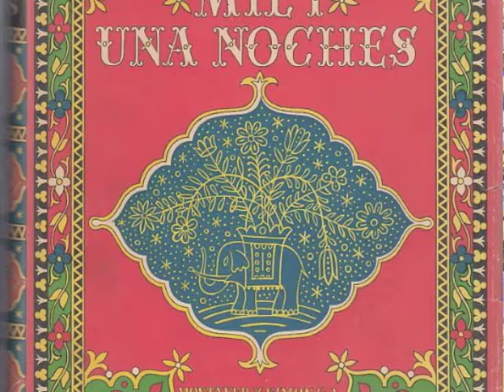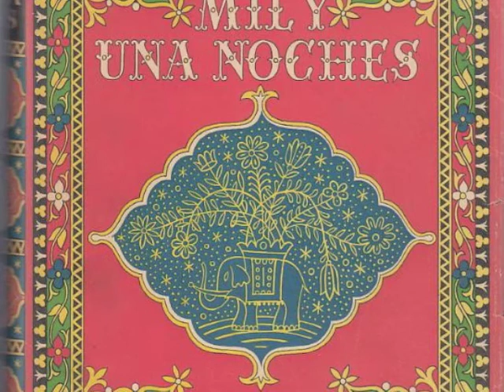Audiolibro completo-Las Mil y Una Noches(023) Voz humana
En este capítulo leeré como comienza Sherazada su historia ante el rey y su hermana Doniazada, en la 21a noche.

Estaré subiendo un nuevo capítulo del libro Las Mil y Una Noches casi diariamente, hasta completar el libro completo que son 6 volúmenes.

También estaré subiendo otros audiolibros de temas varios, incluyendo de autoayuda y superación, motivacionales, etc.